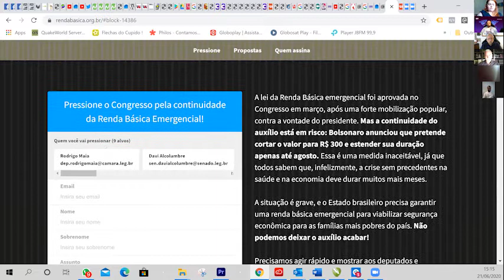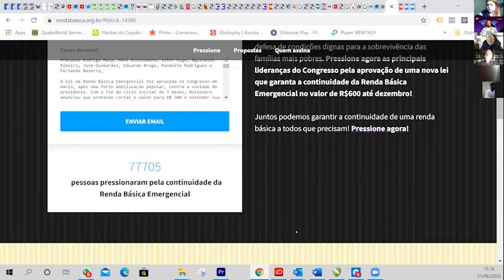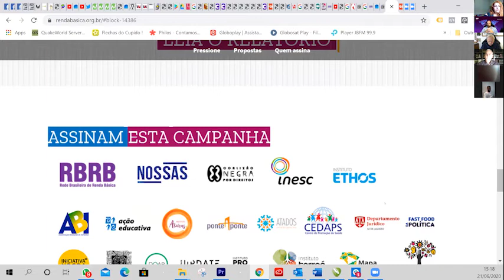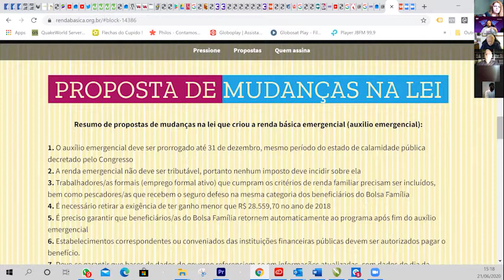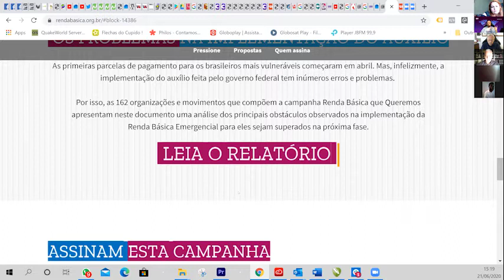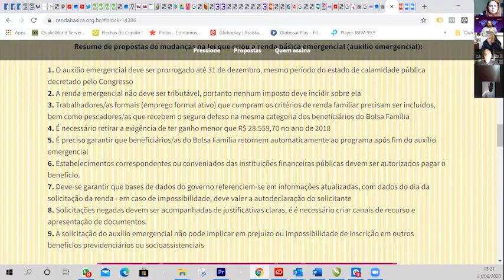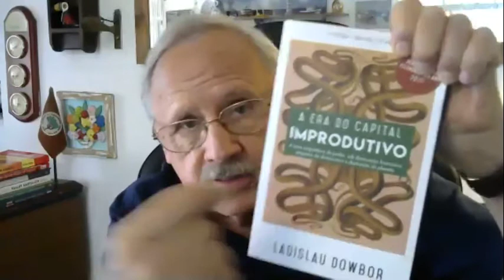Marcelo Lessa 21 06 2020 1 Parte 3 3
Na Conversas Internacionais de 21/06/2020, tivemos a participação do diretor de comunicação da Rede Brasileira da Renda Básica, Marcelo Lessa, e do Professor de Economia da USP, Ladislau Dowbor, com mediador Felix Sikito. Foi tratado o tema da Renda Básica e proposto o início de uma campanha para estabelecer uma Renda Básica Emergencial em Angola.